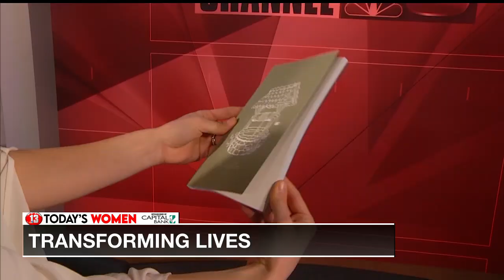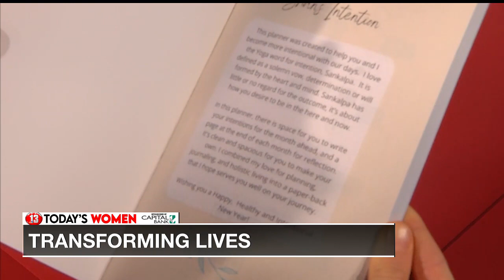Nurse forges new path as holistic wellness coach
Shannon Lutfring of Saugerties said she was frustrated by the lack of support nurses received in the hospital. She decided to launch a new career as a holistic wellness coach.